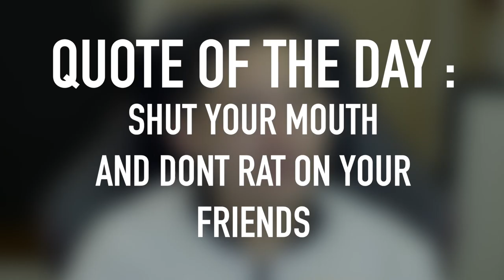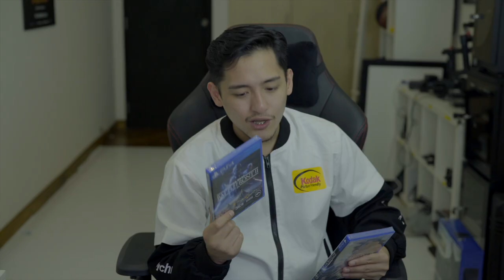STAR WARS BATTLEFRONT 2: CAMPAIGN GAMEPLAY